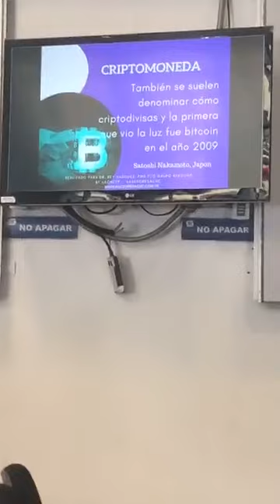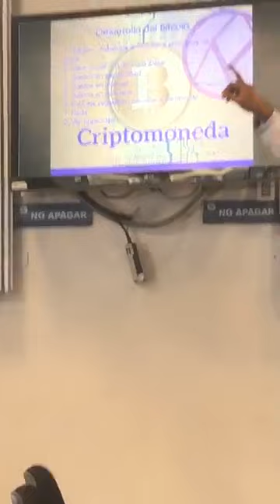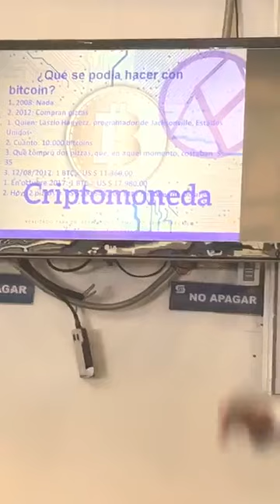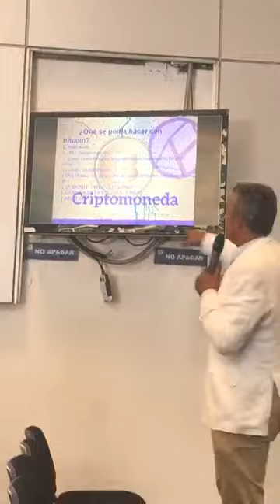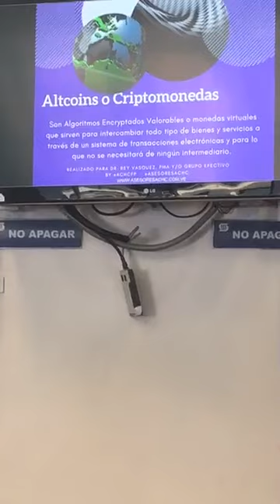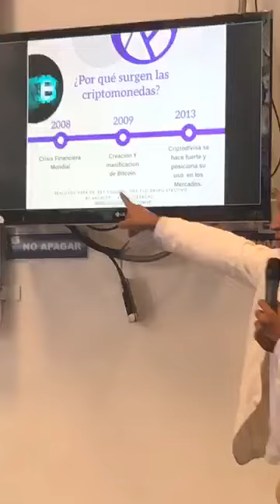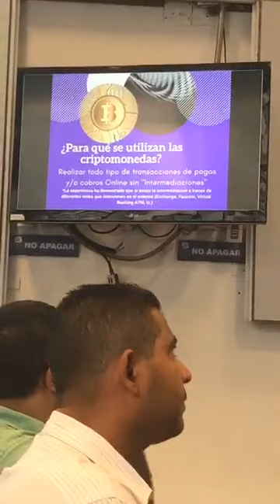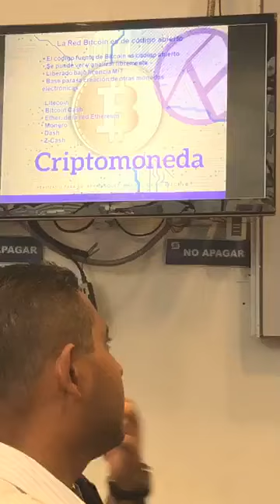Luis Elvis: 1- Ciclo de Conferencias Marco Guerra Multifactorial Multiforme Economía Venezuela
CONFERENCIAS MULTIFACTORIAL LuisElvis Luis Elvis: 1- Ciclo de Conferencias Marco Guerra Multifactorial Multiforme Economía Venezuela Una Visión 360 y el Uso como herramienta de DEFENSA de las FINTECH FINANZAS DIGITALES
En la Escuela de Altos Estudios de Banca y Finanzas de la Superintendencia de Bancos, SUDEBAN.

Ponente: Rey Vasquez, Periodista especializado en Tecnología; MBA Master en Administración de Negocios y  Empresas; Promotor y  Emprendedor;
Miembro de la Dirección  Nacional del Partido Unidad Popular Venezolana *UPV* y del Gran Polo Patriótico Simon Bolivar;
Entusiasta de las FINTECH Finanzas Digitales.

Apoya al Canal Luis Elvis

PTR   pDKWR1Cz6PrENeDsPht7QbSgcHonogEPwZ
BTC   34TpeWJHPNQW1TDP1nzQT74XKFpQZgAztv
LTC   LPytL5BtxEHpps9GAomNoLCsmoEAVqfvuE
Tambien VES,USD,EUR, CLP, MEX,ETC
Pi money DAJX3BCTS